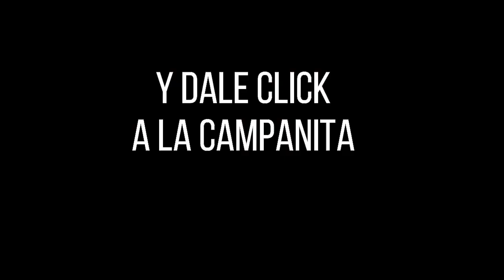FANTÁSTICA DÍA Resultados del SÁBADO 30 DE JULIO de 2022 ✅🥇🔥💰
Hola buenas tardes, te presentamos los resultados de las loterías y chances en Colombia, vamos con el Resultados del Chance Fantástica día del SÁBADO 30 DE JULIO de 2022.

Resultado Extra de Colombia SÁBADO 30 DE JULIO de 2022